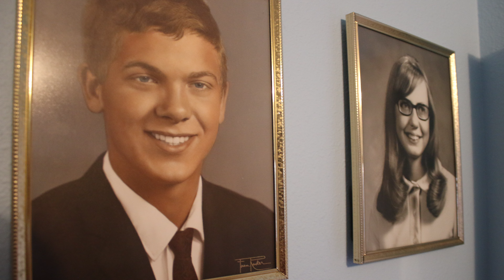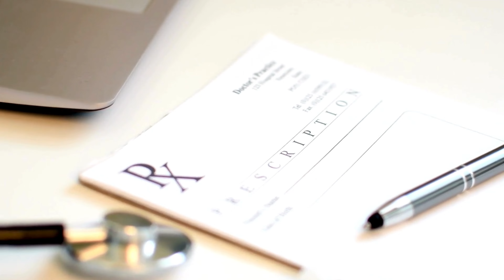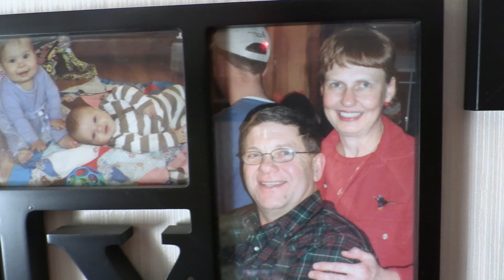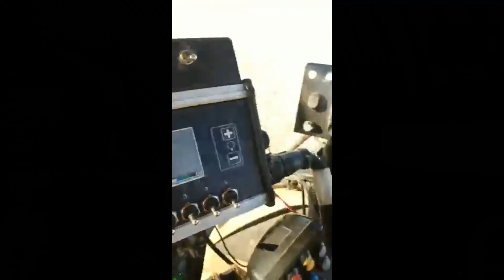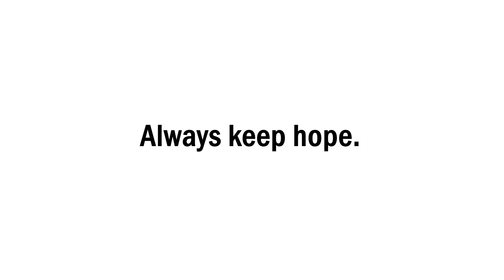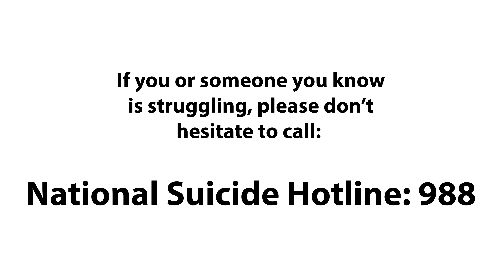A Farmer's Story of Anxiety, Panic Attacks, and Hope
Fred Kaufman is the last person to ask to be in front of a camera or on social media, but he offered to tell his story if it helps others dealing with anxiety and panic attacks. Fred is a lifetime farmer who was never afraid of hard work until things started to change one day.

His son, Jeff, also shares how the next generation can learn from these events, address anxiety in stressful occupations, and remove the stigma of getting help.